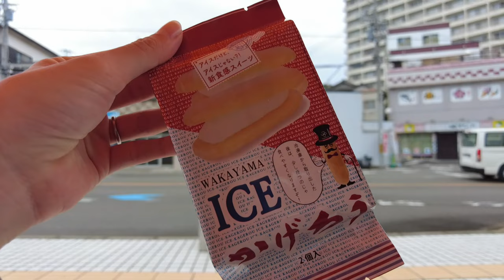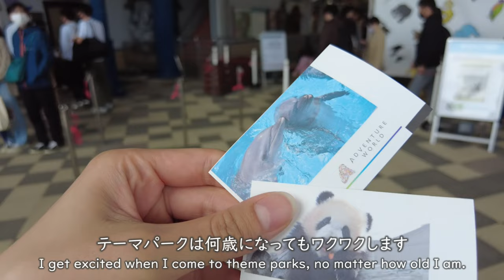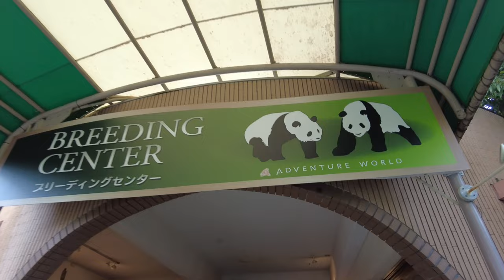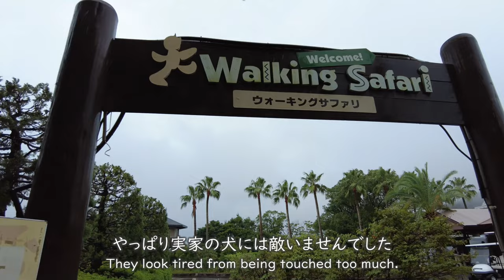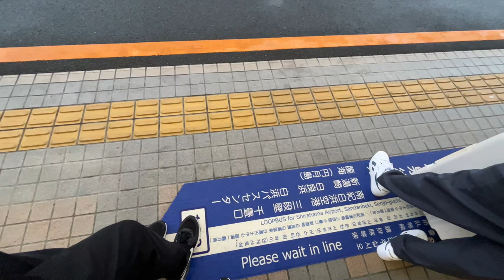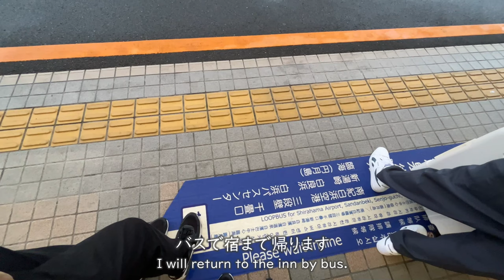Vlog｜動物たちに癒されたいOL🐧パンダ、ペンギン、カンガルー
白浜旅行2日目は、アドベンチャーワールドに行ってきました。
動物たちがかわいすぎて、かわいいかわいいと連呼していました。
編集中も動物のかわいさに悶絶していました。
癒しをおすそ分けします🥰

毎週土曜日に動画をアップしています。

On the second day of my trip to Shirahama, I went to Adventure World.
The animals were so cute that I kept calling them kawaii kawaii.
Even while editing, I was in agony at the cuteness of the animals.
I share healing with you🥰